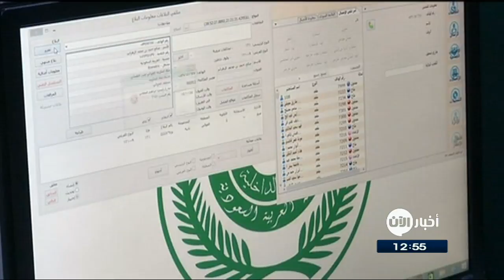02-09-2017 | موجز الواحدة ظهراً.. لأهم الأخبار من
شاهد آيضا:
. شاهد آيضا:
قيادي بعثي يفضح تاريخ آل الأسد!؟
أبرز العناوين:
- نجاح خطط الوقوف بعرفة والمبيت في مزدلفة والتصعيد لمنى
- دي ميستورا يتوقع نهاية داعش في سوريا بحلول أكتوبر
- 7 قتلى في هجوم لداعش على محطة كهرباء في
- مهندس وعمال :حقل الفيل النفطي في ليبيا يستأنف العمل بعد احتجاجات
- ترامب يريد 8 مليارات دولار "مبدئيا" لمواجهة